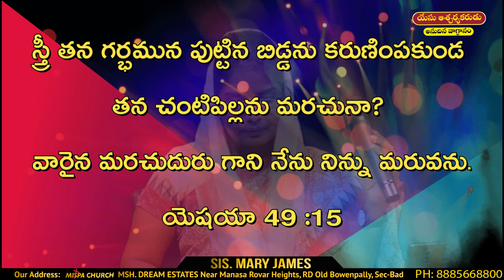యేసు ఆశ్చర్యకరుడు అనుదిన వాగ్దానము